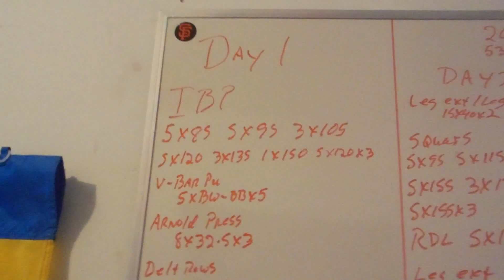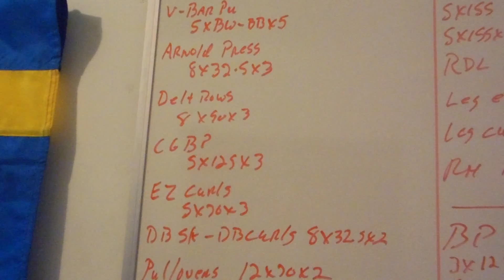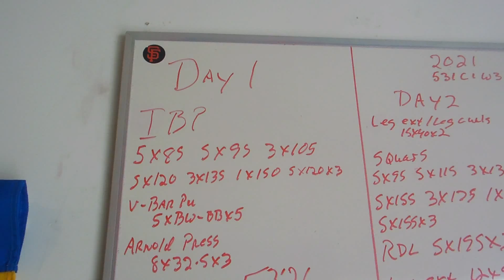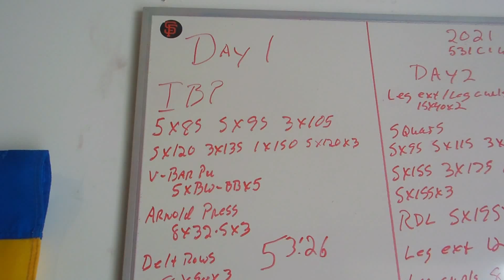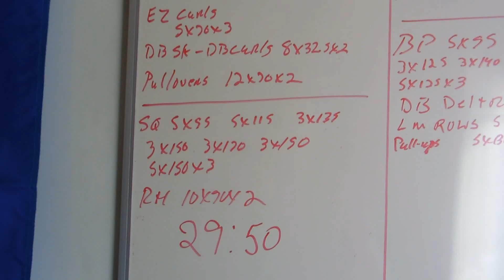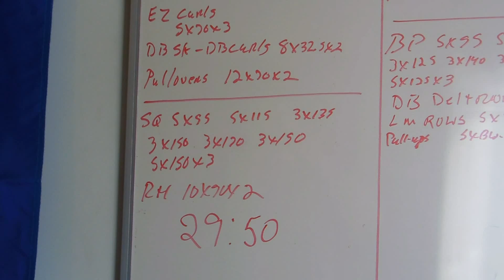RTO60 5 24 2021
RT 5/24/2021
2021 Week 21
531 Micro-Cycle 1 Week 3 Day 1

30 total

Band Pulls
30 X Red Band

Morning Session

5 X 85 X 1
5 X 95 X 1
3 X 105 X 1
5 X 120 X 1
3 X 135 X 1
3 X 150 X 1
FSL
5 X 120 X 3

V-Bar Pull-Ups
6 X BW-BB X 6

Arnold Press
8 X 32.5 X 3

Rear Delt Rows
8 X 90 X 3

5 X 125 X 3

EZ Curls
5 X 70 X 3

DB Triceps Skull Crushers
8 X 32.5 X 2

DB Curls
10 X 32.5 X 2

Pullovers
12 X 70 X 2

Time: 53:26

531 C1 W3 D1: Good day under the bar. All went as written. I am also doing 2 double sessions per week to get an extra squat and bench day in. So after upper body in the morning I came back about 4pm and ran the 2nd week of 531 squats again. Monday and Wednesday will be double sessions. Friday and Saturday will be the normal upper/lower split

Off tomorrow back Wednesday for my second double session this week. It'll be squats in the morning and Bench in the afternoon...plus some accessories